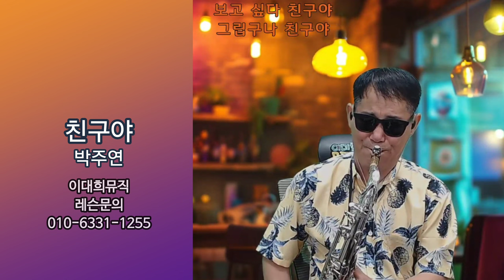친구야(박주연) 이대희뮤직 Saxophone 가요 kpop music bank performance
◈레슨 및 연습실 사용문의
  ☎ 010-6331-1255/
       이대희의 색소폰이야기(송파)

◈이대희뮤직tv 실시간 방송시간 안내
   → 화요일 오후 8시00분~11시 30분 / 이대희의 별이빛나는 밤에
   → 금요일 저녁 7시30분~10시 / 힐링가요산책
   → 토요일 오후 8시30분~11시 30분 / 이대희의 별이빛나는 밤에